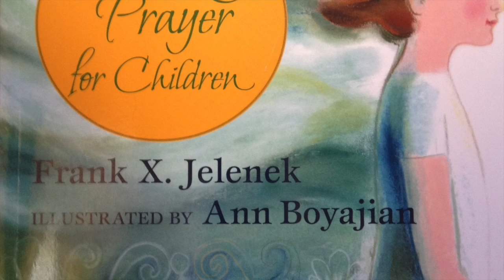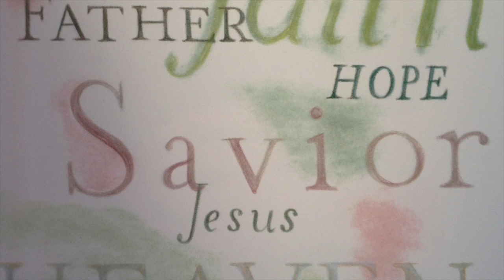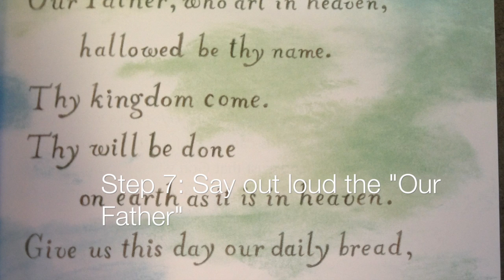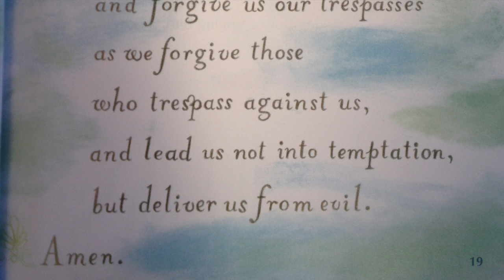Journey to the Heart: Centering Prayer for Children by Frank X. Jelenek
Welcome to the Storybook Corner! Join the Rev. Sylvia Miller-Mutia for a read aloud of this beautiful spiritual storybook.  Then go buy a copy of this book for your own storybook corner at home or church!